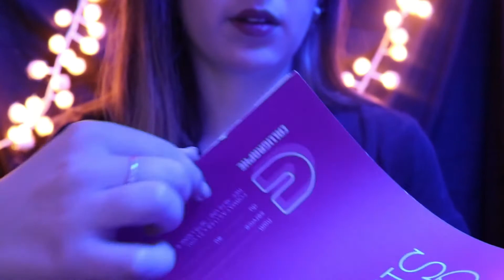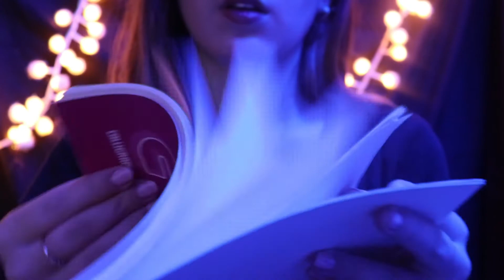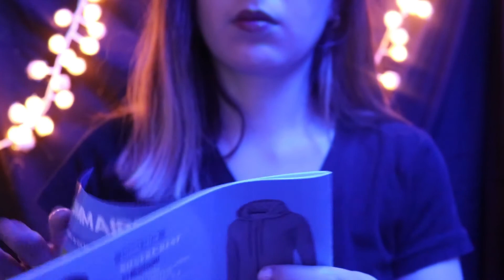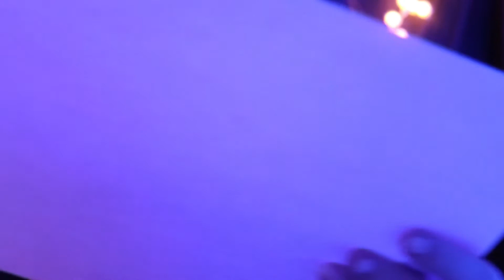ASMR FR | Je trie des affaires de bureau/je déchire du papier (Chuchotement, page turning, crinkles)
Voici une vidéo ASMR où je trie des affaires de bureau, vous retrouverez du page turning, des bruits de feuilles que je déchire ou que je découpe avec des ciseaux, des crinkles et différents types de papiers (papier de soie, papier calque, papier bulle, etc.) 😴😴

⌛️TIMESTAMPS :

- Introduction : 00:00 - 00:57
-  Découpe de carton : 00:57 - 01:50
-  Papier calque : 01:54 - 02:18
- Couvre livre : 02:30 - 03:17
- Papier de soie : 03:21 - 05:01
- Carnet : 05:09 - 06:30
- Classeur : 06:45 - 07:50
- Déchirement de feuilles : 07:50 - 09:57
- Magazines : 10:00 - 12:05
- Cahier : 12:05 - 13:18
- Feuilles : 13:20- 14:40
- Papier bulle : 14:45 - 16:00

Merci beaucoup pour ton soutien, cela m’est très précieux 😊

📷 Retrouve moi également sur mon compte Instagram : @leasmr.ytb

~ Et si tu as lu toute la description, tu peux mettre un emoji ✂️ en commentaire ~

A bientôt 🥰